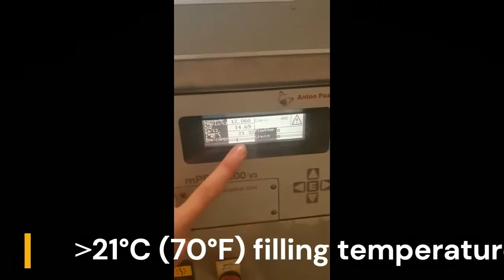Fill at 23°C (73,4°F) on Krones PET line after SubCarb Upgrade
We say that the CO2 efficiency game is absolutely over, when the carbonated_soft-drinks line is capable of filling beverages at temperatures higher than the dew point at full speed and with no foaming. Stop wasting energy resources!

Fill in PET at an ambient temperature of more than 23°C (73,4°F) at 4,6 bars filling pressure on your Krones PET filler after SubCarb upgrade of Krones Contiflow beverage blending and carbonating system.
Don’t just take our word for it. Use our technology, as The Coca-Cola Company, PepsiCo, Aje Group, RC Cola and 100+ companies do in many countries around the world.

PolitechPlus! Physics of Success!